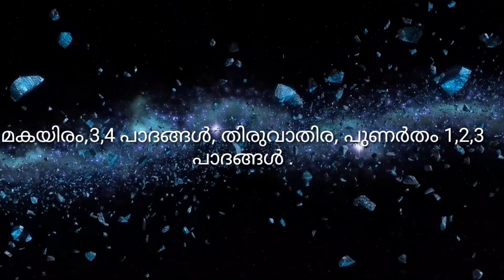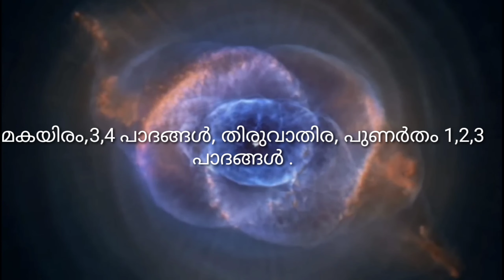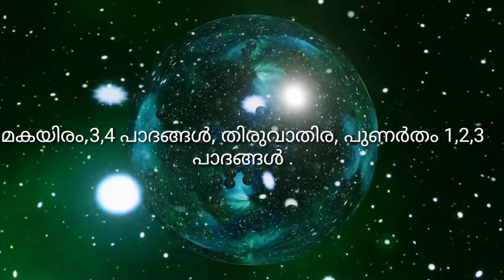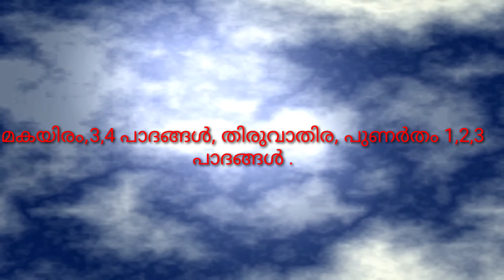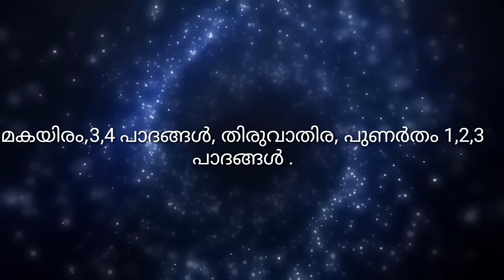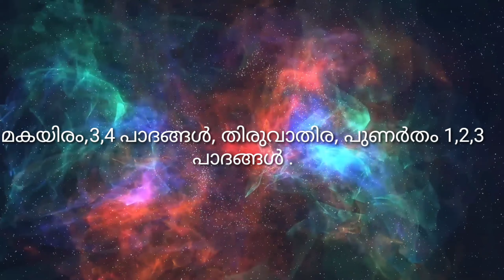1199 ചിങ്ങപുലരി മുതൽ മിഥുനക്കൂറുകാരെ കാത്തിരിയ്ക്കുന്നത്..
കൊല്ലവർഷം1199 ൽ  മകയിരം 3, 4 പാദങ്ങൾ, തിരുവാതിര, പുണർതം 1,2,3 പാദങ്ങൾ ഉൾപ്പെടുന്ന മിഥുനക്കൂറുകാർക്ക് അനുഭവത്തിൽ വരാവുന്ന പൊതു ഫലം.
പുണർതം വർഷ ഫലം - 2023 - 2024
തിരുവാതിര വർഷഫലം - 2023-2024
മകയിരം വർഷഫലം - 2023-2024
varsha phalam makayiram
varsha phalam Thiruvathira
Varshaphalam Punartham
Nakshatra phalam makayiram
Nakshatra phalam Thiruvathira
Nakshatra phalam Punartham
Sree Ganesha Astro Solutions
Kochi 24
Asokan Kappakkattu